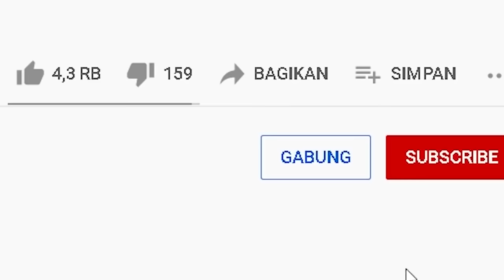MIPAN & ZUZUZU Terjebak Di Dalam TV Bersama Kartun Psikopat! - Brookhaven 🏡RP Funny Moments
kita nonton kartun amanda adventure yang sangat seru di jam 3 malam! tapi ternyata itu adalah kartun psikopat yang mengerikan, kita masuk ke dalam tv! apakah kita bisa keluar?